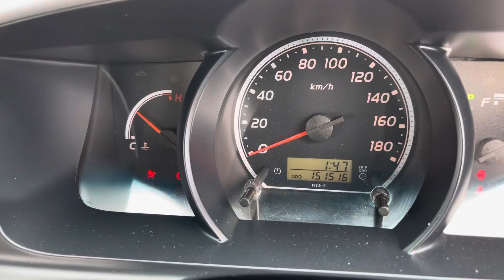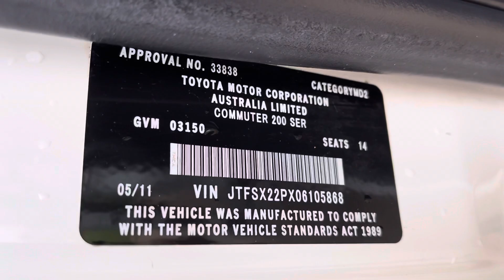Toyota Hiace LWB commuter bus